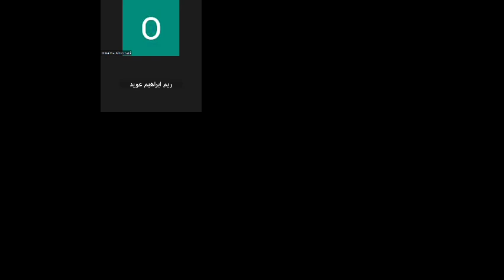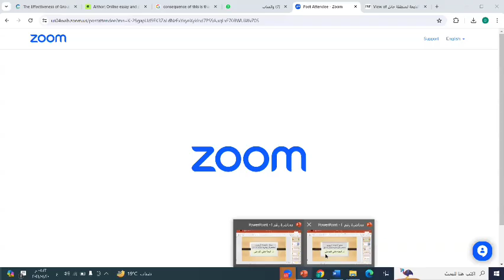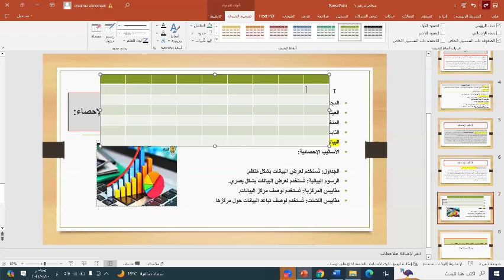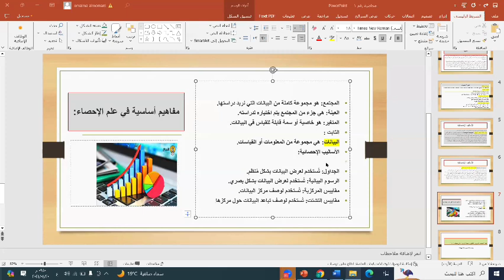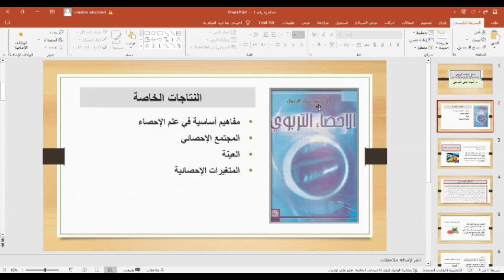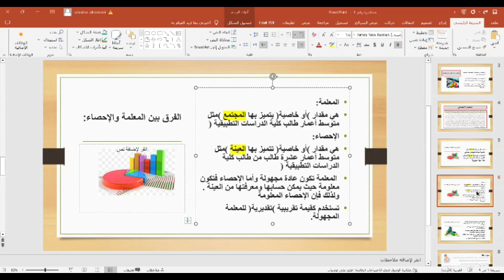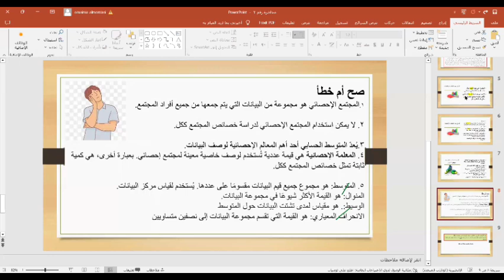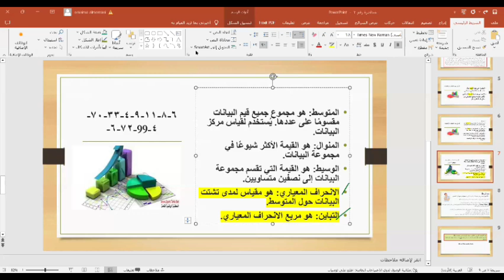احصاء تربويسنه اولى تربية محاضرة 2 د. أميمة الموميني